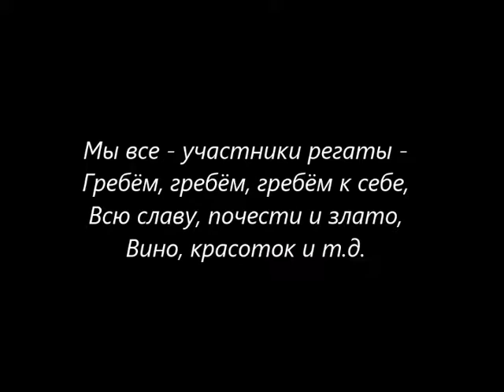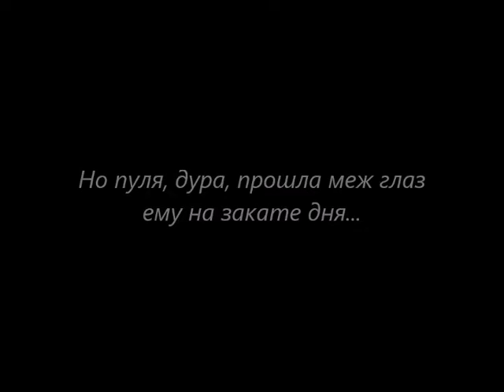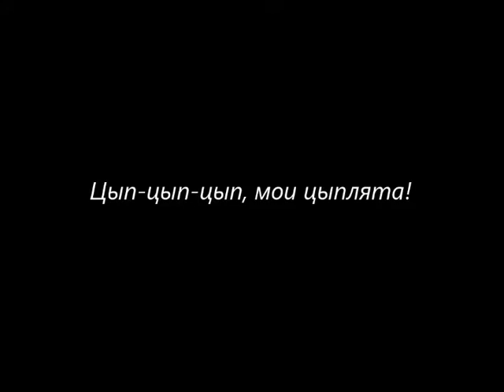Подборка забавных видеоклипов с животными | #1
Подборка видеоклипов о братьях наших меньших #1